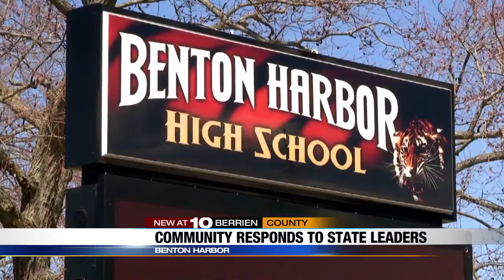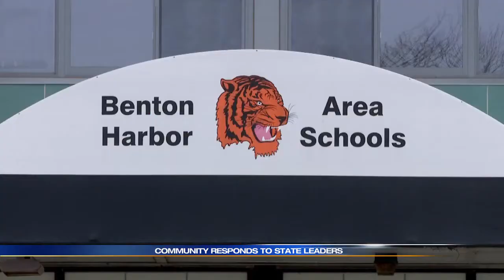BENTON HARBOR HIGH SCHOOL COMMUNITY SPEAKING OUT